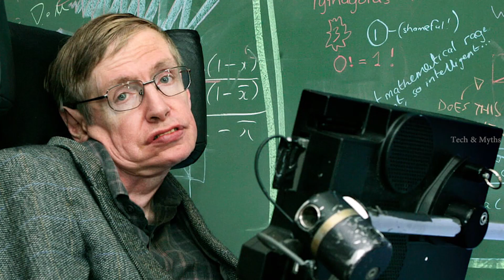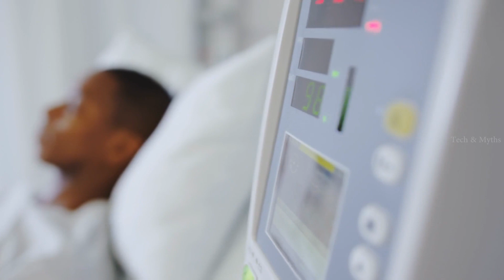12 साल कोमा में रहने के बाद जब होश आया तो जो कहा सबके होश उड़ गये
What Happens in Coma [ Hindi ] | Coma Me Jane Ke Baad Kya Hota Hai
Neurology and medical science are fields in which doctors see thousands of strange and unreal cases in medical literature. Brain is a complex human organ that is very mysterious and we have spent decades understanding its biology, physiology and chemistry. One such case is a disease called coma. What happens to your brain in a coma. Does it still stay alive? Well we have this case analysis of a 12 year old boy named Martin who has fought the disease and emerged victorious after gaining back his consciousness.
Martin Pistorius is a South African-British man who had locked-in syndrome and was unable to move or communicate for 12 years. When he was 12, he began losing voluntary motor control and eventually fell into a vegetative state for three years.

12 साल कोमा में रहने के बाद इस इंसान ने दुनियाँ को जो बताया | Medical Science Brain Case

This is SHYAM TOMAR and welcomes to Tech & Myths